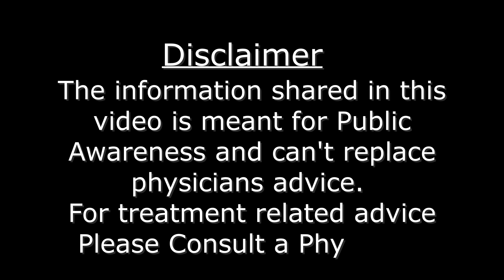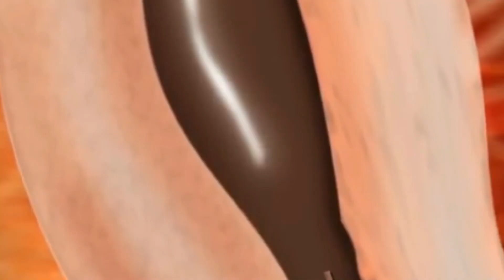दोनों Fallopian Tube Block होने पर क्या करे?| Dr. Priya Bhave Chittawar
आज इस वीडियो के माध्यम से हम जानेंगे कि यदि किसी महिला की दोनों fallopian tube block है तो क्या उसे लेप्रोस्कोपी के लिए जाकर tubes खुलवाने चाहिए या फिर उसे directly TestTubeBaby का इलाज ले लेना चाहिए | ये समस्या आजकल बढ़ती जा रही है क्योंकि हर वो दंपत्ति जिसे संतान हीनता है उसका tube test किया जाता है, अधिकतर case इसमें HSG के द्वारा test किया जाता है और HSG यानि hysterosalpingography में जब हमें पता चलता है कि दोनों tubes में रुकावट है, block है, तब फिर couples के पास दो options दिए जाते हैं
पहला option होता है कि दूरबीन की पद्धति से यानी कि laparoscopy और hysteroscopy के द्वारा ये जो block है उसको open करने की कोशिश की जाए
दूसरा option रहता है ये कोशिश ना कर के हम directly TestTubeBaby के लिए जाए | Test Tube Baby के लिए जाने का ये logic है कि जो process fallopiantube के अंदर होती है उसे हम शरीर के बाहर lab में करें जिससे एक तरह से tube bypass हो जाएगी तो फिर हमें tubes को खोलने की या एक operative procedure करने की आवश्यकता नहीं पड़ेगी आइए जानते हैं कि दोनों ही विकल्पों के pros and cons क्या है